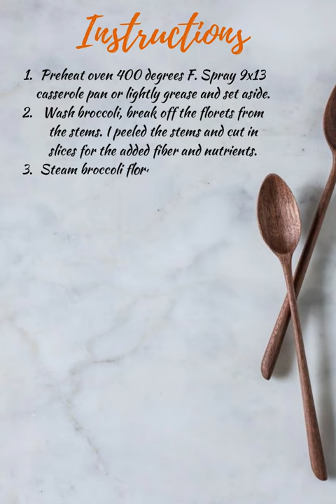Gluten-Free Vegan Broccoli Cheese Casserole | Vegan Recipes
✨Welcome to my Vegan Broccoli Cheese Casserole Recipe that's also Gluten-Free! This revision of the Classic Cheesy Broccoli Casserole Recipe is a perfect addition for your Vegan and Gluten-Free Friendly holiday meal planning (and also Dairy intolerant). I've served this to my family for the last few years now during the holiday season and they absolutely love it, and can't believe it's Plant-Based!

It's pretty easy to make but since many of the ingredients from the original recipe are substituted with Plant-Based, Dairy Free and Gluten Free ones, watching the video is a good idea to see how to choose them, and how to prepare this dish properly to make sure it turns out amazing!

when I upload a new video.